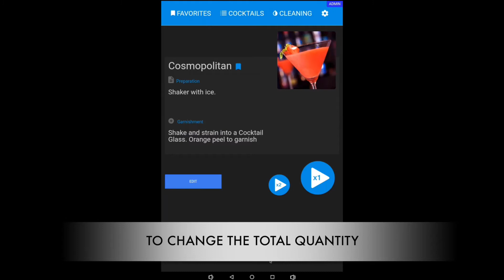Tutorial | How to change the total quantity